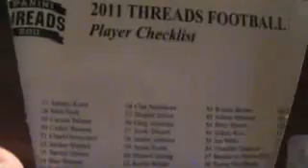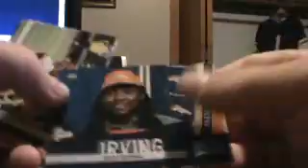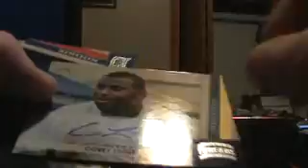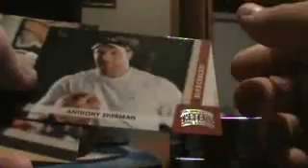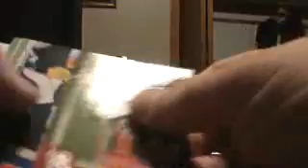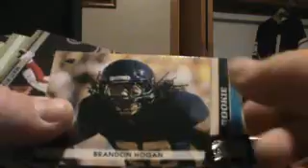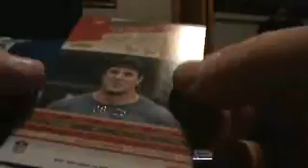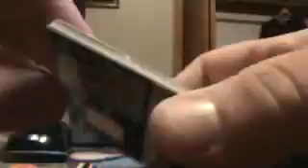2011 Threads Case Break BOX 9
2011 Threads Case Break BOX 9